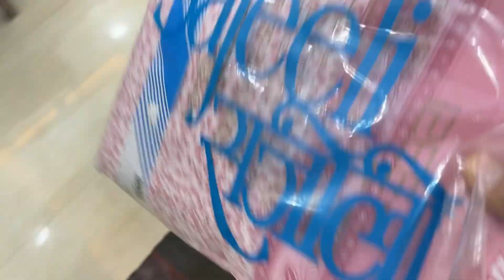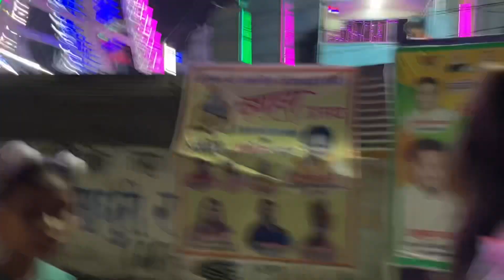We went to Desi Mela || Mela Dilon Ka Aata Hai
Mela Dilon Ka Aata Hai, This is a true sentence because jab bhi aap koi Mela jaate ho, Dil khol ke maze lete ho. We had fun at the fun fair, We went to Navaratri Desi Mela and it was so fun and entertaining.

Riddhi aur Upasana bhoot dekh kar darr gaye, It was an entertaining scenario and I just loved to be a part of it and now I'm more than happy to share the moment with my viewers.

Welcome to Arunendra7 Vlogs